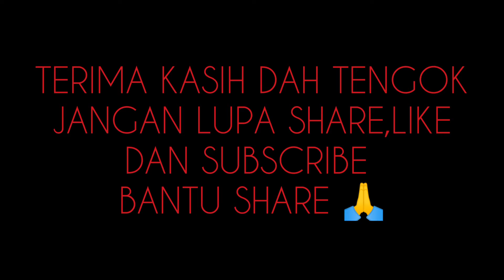BERLATIH TOURNAMENT DENGAN SQUAD CEO,MALAH LANCE SAVAGEEEEEEEE!!!!!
TERIMA KASIHHHHHHH